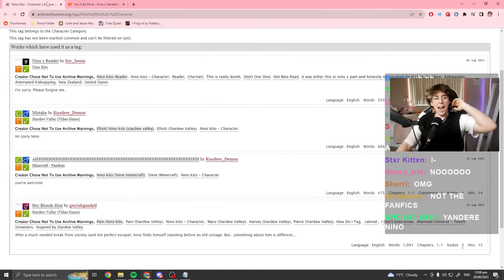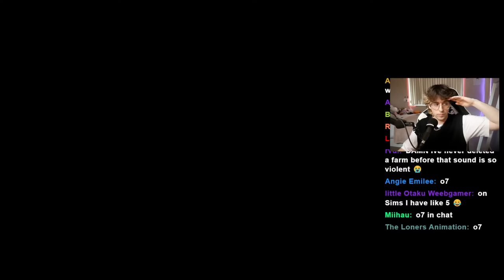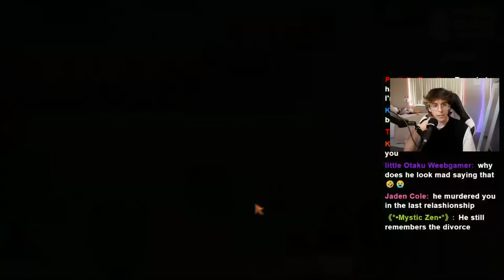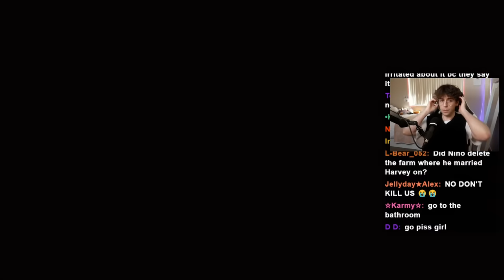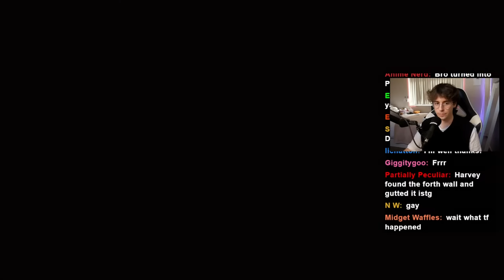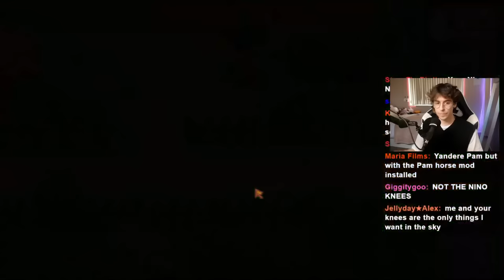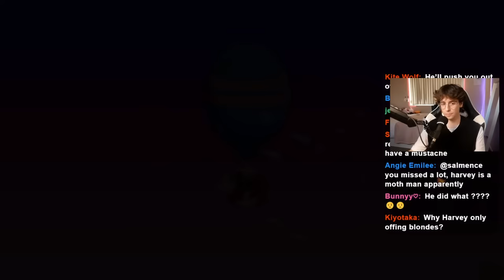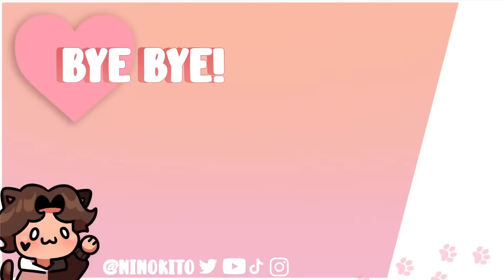Yandere Harvey is Trying to Kill Me! Let's Marry Him!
Mods:
Yandere Harvey:

Chapters:
Intro: 0:00
Reading Nino Fanfics (yup): 8:05
Harvey Yandere Mod: 38:58